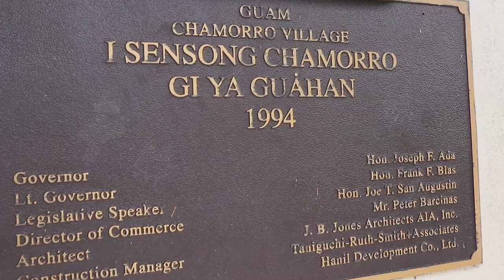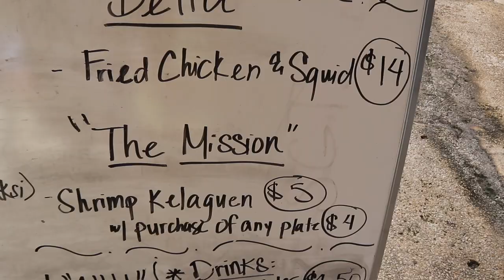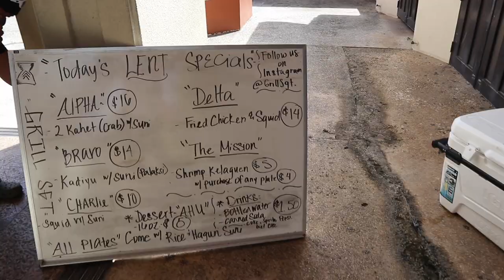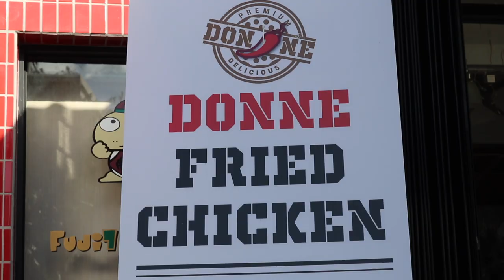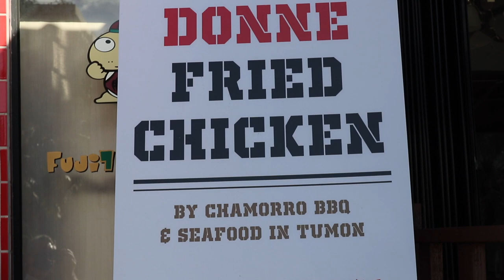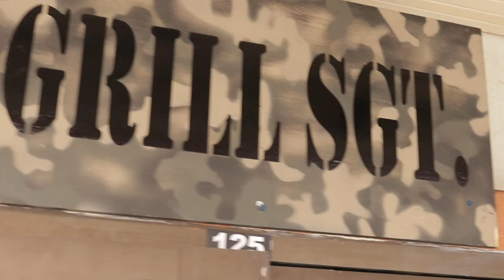Cream Cheese Rolls - Delicious BBQ - Honey Soy Hot Wings - Guam Food VLOG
Thanks for following along on my foodie journey around Guam. Guam is full of hidden little gems full of flavor and great service. As travel restrictions are lifted, I will be out exploring the other islands and sharing my adventure along the way.

Three tasty restaurants around Guam with delicious and affordable food.

Pop's Bakeshop
Address: 237 Pereno Street, Agat, 96929, Guam
Hours:
Sunday Closed

Grill SGT
Chamorro Village
Monday - Friday 10AM-Until sold out

Chamorro BBQ & SEAFOOD
Dine-in· Takeout· Delivery
Address: Pale San Vitores Rd, Tamuning, 96913, Guam
Hours:
Monday - Sunday 5PM–12AM